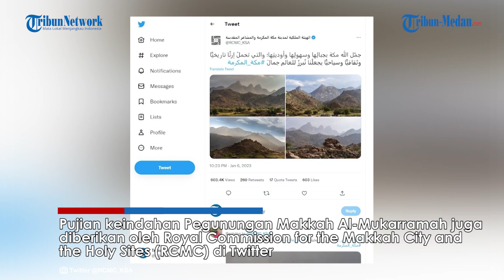Keajaiban Pegunungan Makkah Arab Saudi Berubah Hijau Untuk Pertama Kalinya: Tuhan Memperindah!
TRIBUN-MEDAN.com - Pemandangan cantik dari salah satu pegunungan Arab Saudi jadi perbincangan masyarakat terutama di jagat maya.

Pegunungan yang dulu kering kini diselimuti warna hijau.

Sebabnya, pegunungan yang dulu kering dan tandus sekarang hijau dan sangat asri dipandang mata.

Rekaman video pegunungan ini dibagikan oleh Saudi Press Agency (SPA).

Dikatakan bahwa fenonema ini baru pertama kali dan belum pernah terjadi sebelumnya.

"Pegunungan Makkah Al-Mukarramah diselimuti warna hijau," tulis SPA.

Pujian tentang keindahan Pegunungan Makkah Al-Mukarramah juga diberikan oleh Royal Commission for the Makkah City and the Holy Sites (RCMC) di Twitter.

"Tuhan memperindah Mekkah dengan pegunungan, dataran, dan lembahnya; Yang membawa warisan sejarah, budaya dan wisata yang membuat kita menunjukkan kepada dunia keindahan Makkah Al-Mukarramah."